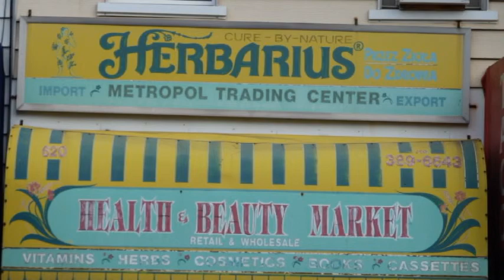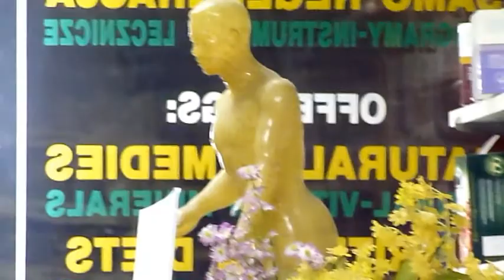Herbarius Cure 5